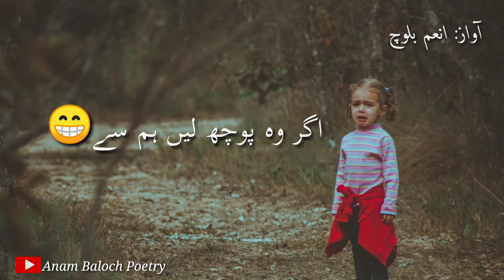Agar Wo Puch le Humse kis Baat ka Gham hai | new sad shayari poetry |whatsapp status |4 lines poetry